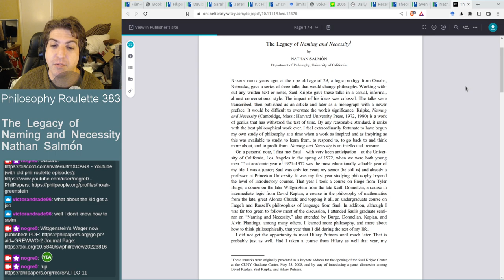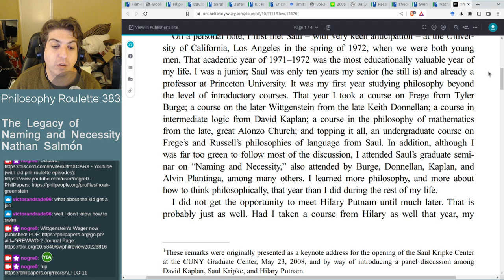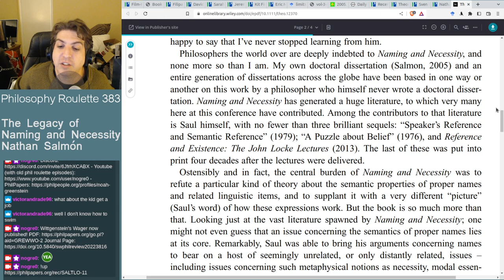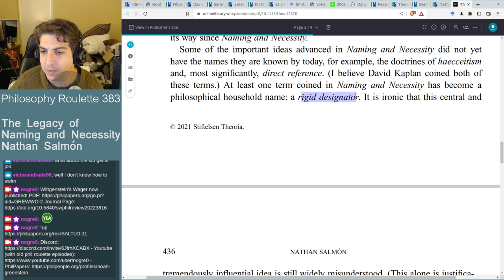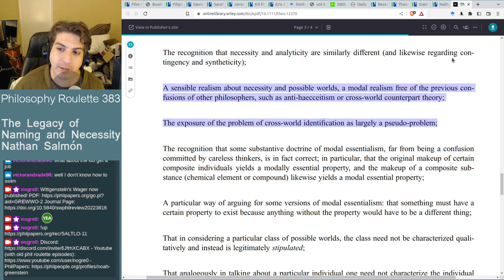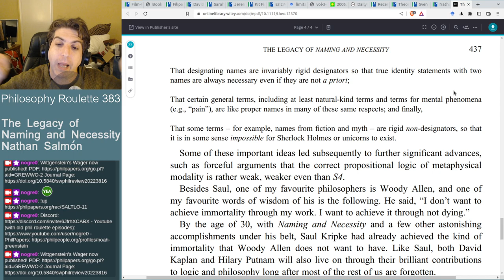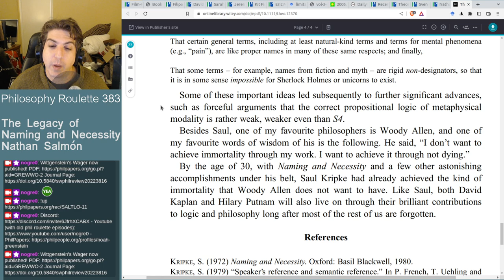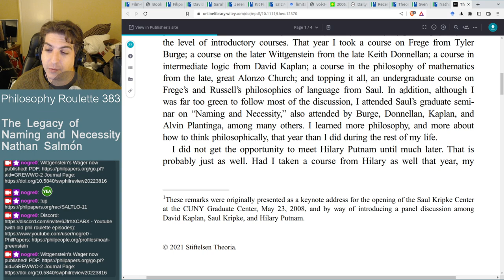Philosophy Roulette 383 - The Legacy of Naming and Necessity. Nathan Salmon